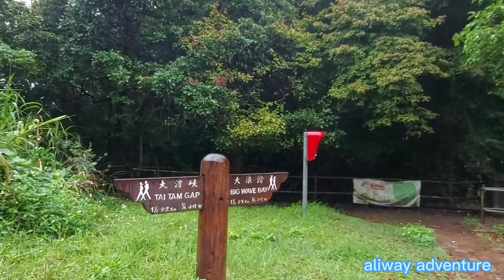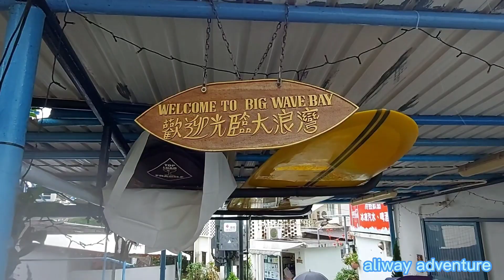Rain or Shine Hike Part 3 Heading to the Exit point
After all  despite of  Bad  weather conditions thankful for the  successful hike and  comforted  with the  beauty of Nature
satisfied and  happy for everything